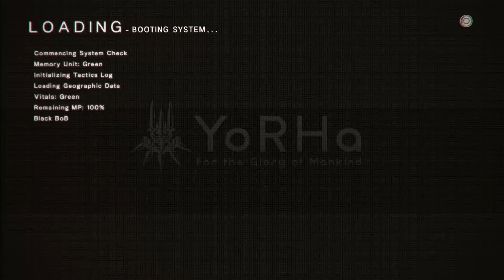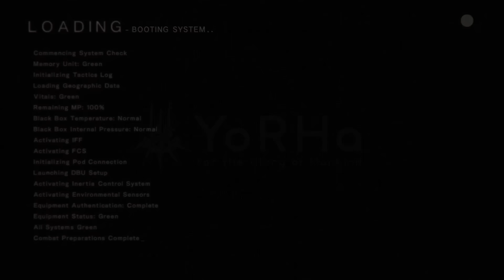NieR: Automata : Explorez le futur lointain de la Terre en 27 minutes de gameplay continu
Dans le lointain futur de NieR: Automata, les unités androïdes YoRHa 2B et 9S sont déployées afin de  débarrasser la Terre des formes de vie mécaniques qui l’ont envahie, pour la gloire de l’Humanité. Ces 30 minutes de gameplay continu vous permettront de découvrir les éléments RPG du jeu, tels que des quêtes passionnantes, 17 compétences de pod différentes, ou encore le système de « puces de fonctionnalités », et vous donneront un aperçu de la vie et de la mort des androïdes dans cet univers post-apocalyptique.

L'Humanité se trouve exilée de notre planète par des formes de vie mécaniques d'un autre monde. La dernière chance pour la résistance humaine de reconquérir notre planète est d'envoyer une horde de soldats androïdes pour détruire les envahisseurs. Maintenant, une guerre entre machines et androïdes fait rage. Une guerre qui va bientôt dévoiler les mystères longuement oubliés de ce monde...

NieR: Automata sera disponible sur PlayStation 4 le 10 mars 2017 en Europe. Vous pouvez télécharger la démo sur le PlayStation Store au lien suivant

Ça vous a plu ? Alors suivez-nous !
Site officiel : //NieRGame.com